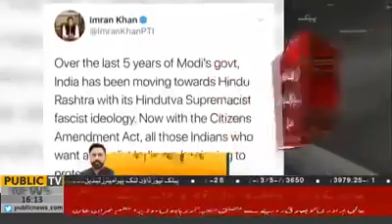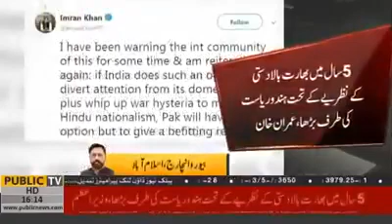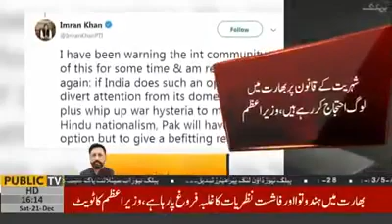Prime Minister of Pakistan Imran Khan warns international community that Pakistan will befittingly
Prime Minister of Pakistan Imran Khan warns international community that Pakistan will befittingly respond to any Indian false flag operation

“I have been warning the international community of this for some time and am reiterating again: if India does such an operation to divert attention from its domestic chaos plus whip up war hysteria to mobilize Hindu nationalism, Pakistan will have no option but to give a befitting response.
As these protests are increasing, threat to Pakistan from India is also increasing. Indian Army Chief’s statement adds to our concerns of a false flag operation”.

وزیراعظم عمران خان نے خبردار کیا ہے کہ اگر بھارت نے ملک میں جاری فسادات اور ہندوتوا بالادستی کے فروغ کیلئے جنگی جنون بڑھانے کے اقدامات سے توجہ ہٹانے کیلئے کسی قسم کے جعلی فلیگ آپریشن کی کوشش کی تو پاکستان کے پاس اس کا منہ توڑ جواب دینے کے سوا کوئی اور چارہ نہیں ہوگا۔انہوں نے متعدد ٹویٹس میں کہا کہ بھارت میں بڑھتے ہوئے مظاہروں کی وجہ سے پاکستان کو بھارت کی طرف سے درپیش خطرات میں بھی اضافہ ہو رہا ہے۔عمران خان نے کہا کہ بھارتی آرمی چیف کے بیان سے جعلی فلیگ آپریشن کے بارے میں ہماری تشویش میں بھی اضافہ ہورہا ہے۔وزیراعظم نے کہا کہ انہوں نے گزشتہ کچھ عرصے سے عالمی برادری کو اس بارے میں خبردار کیا تھا اور وہ اب اس کا اعادہ کررہے ہیں ۔ انہوں نے کہا کہ مودی حکومت کے گزشتہ پانچ سال کے دور حکومت میں بھارت میں ہندو راشٹرکی طرف آگے بڑھتے ہوئے ہندوتوا بالادستی کے فسطائی نظریے کو فروغ ملا ہے